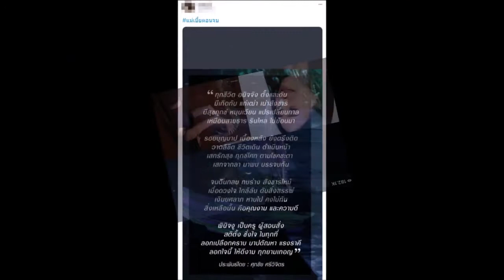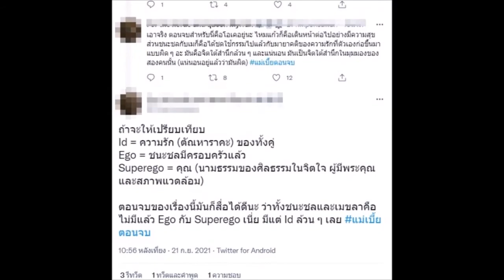ส่องเมนต์ชาวเน็ต คิดยังไงกับ อวสานแม่เบี้ยปิดฉากรักผิดศีลธรรม